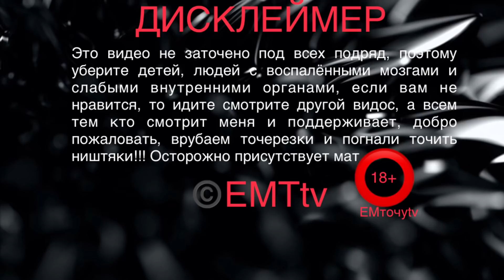Burger King/Бургер кинг/мукбанг итинг eating mukbang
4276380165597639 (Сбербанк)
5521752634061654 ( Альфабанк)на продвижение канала